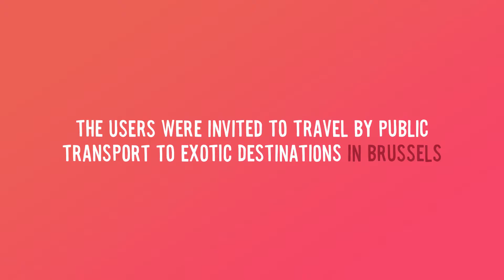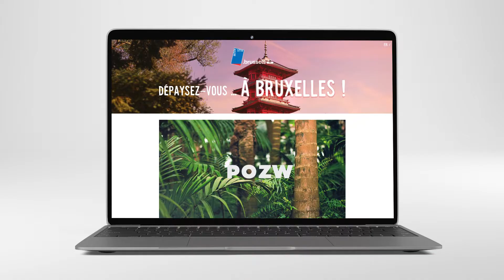BOA MIVB STIB Exotic destinations in Brussels